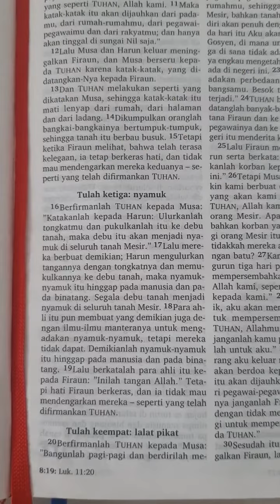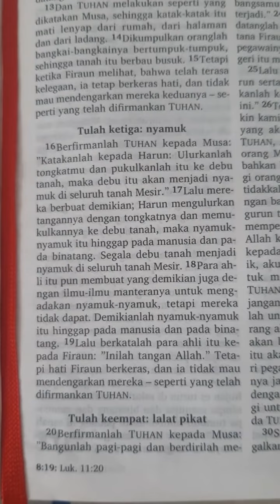Keluaran 8:16-19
Bacaan Alkitab hari ini diambil dari:

Tulah ketiga : nyamuk

Aktifkan CC (Subtitel) untuk mempermudah Anda menyimaknya.

Direkam dengan headset di studio mini kami (My Bathroom)